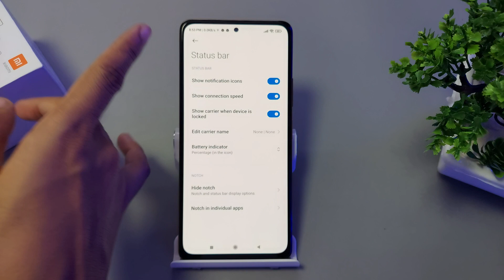How to show internet speed on status bar in redmi 10 prime